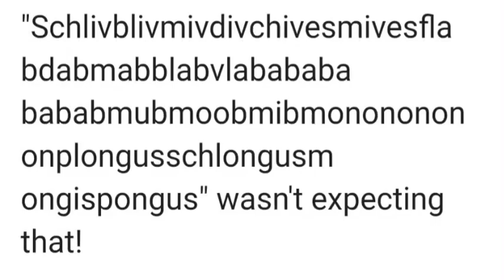@bigmanschlatt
"Schlivblivmivdivchivesmivesflabdabmabblabvlabababa bababmubmoobmibmonononononplongusschlongusm ongispongus" wasn't expecting that!